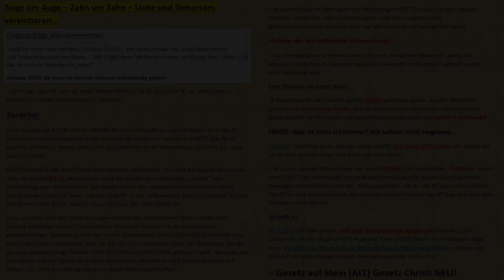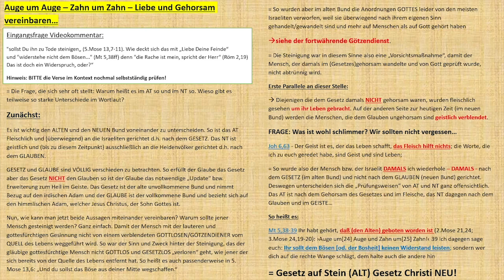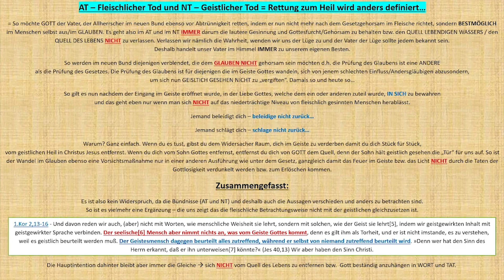Auge um Auge oder - Liebe deine Feinde? Gehorsam ist Liebe...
1Kor 9,21 für die (Heiden), die das Gesetz nicht haben, zu einem Manne, der ohne das Gesetz lebt – obgleich ich nicht ohne Gottes Gesetz lebe, vielmehr dem Gesetz Christi unterworfen bin –, um die, welche das Gesetz nicht haben, zu gewinnen;
Gal 6,2 Traget einer des andern Lasten, so werdet ihr dadurch das Gesetz Christi erfüllen.